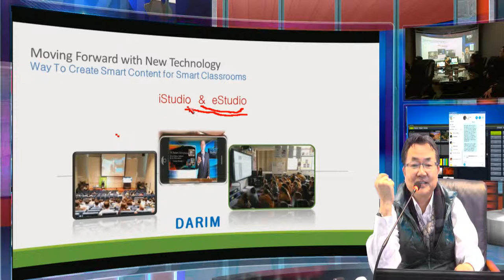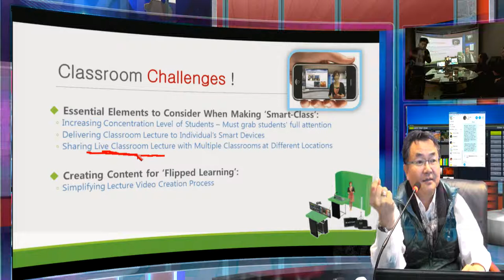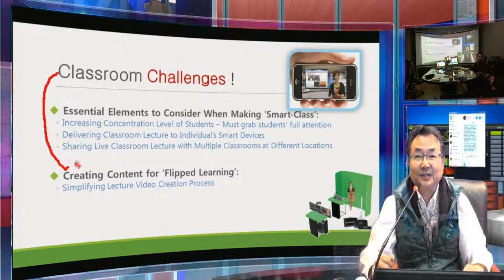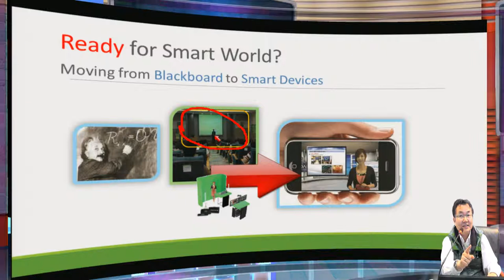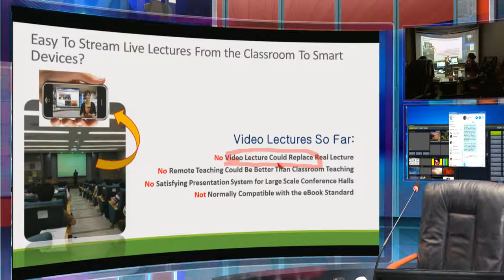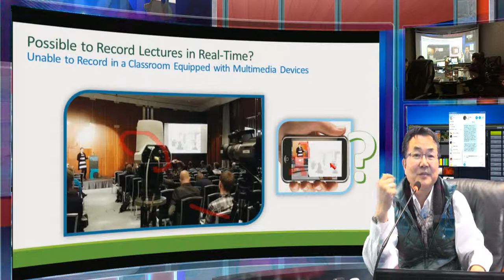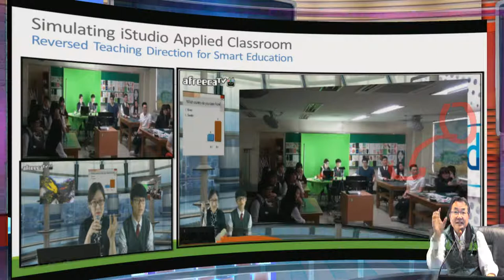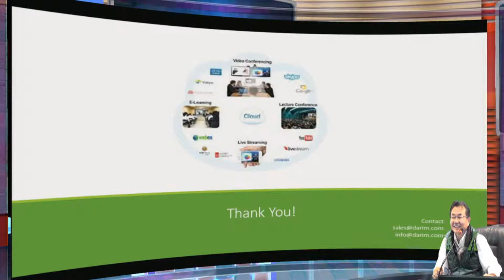iStudio Brings the new Paradigm of Presentattion